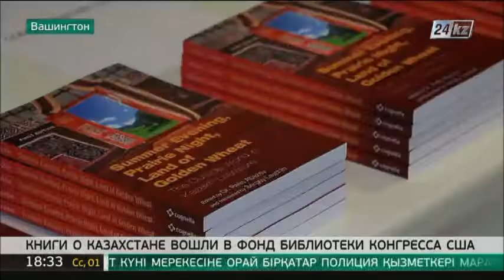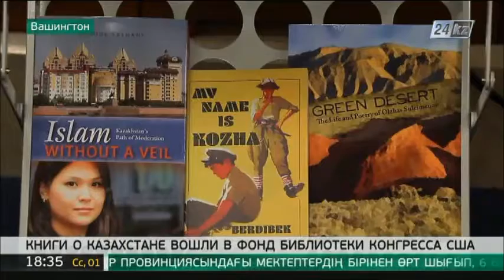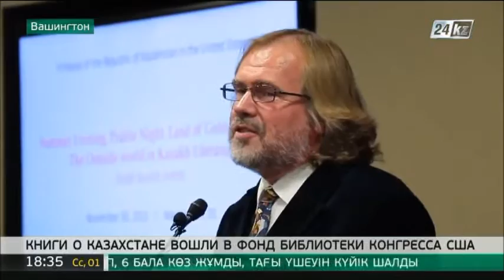Книги о Казахстане вошли в фонд библиотеки Конгресса США